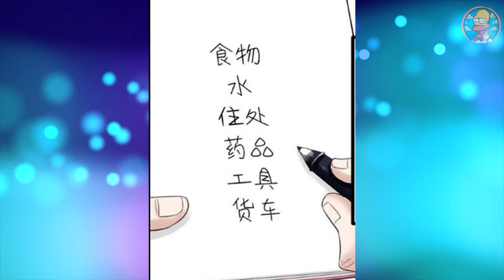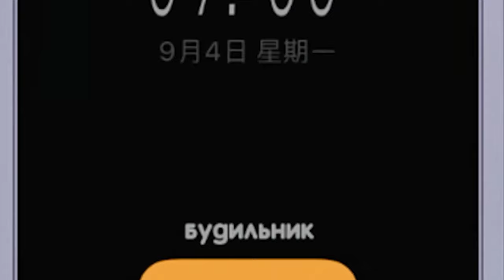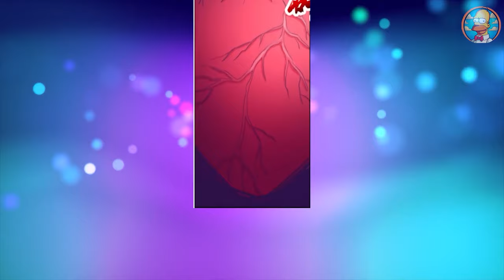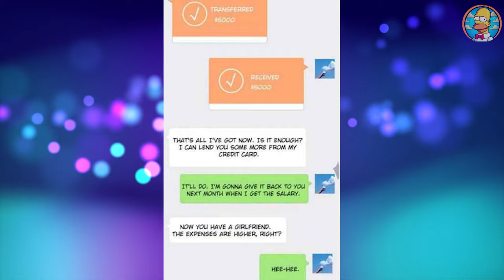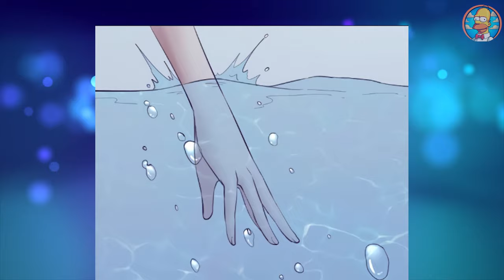An office worker got into a GAME where ANYTHING is possible [1-2] | Manhwa Recap